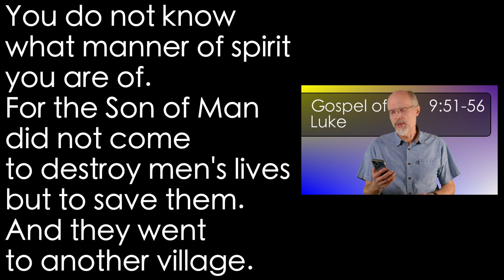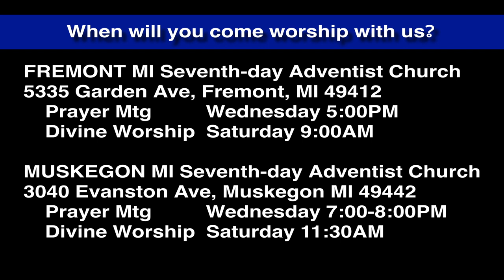Luke 9:51-56 Jesus Refuses to Send Fire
The disciples are thoroughly off course here. They want to genocide the Samaritans. Jesus clarifies to them that that is exactly what He does not want to do. He came not to destroy men's lives but to save them.